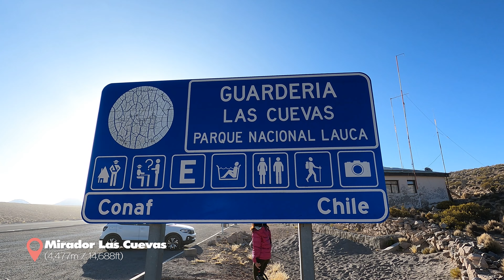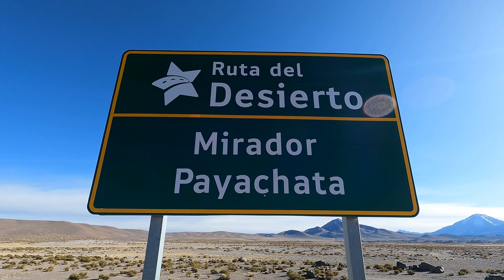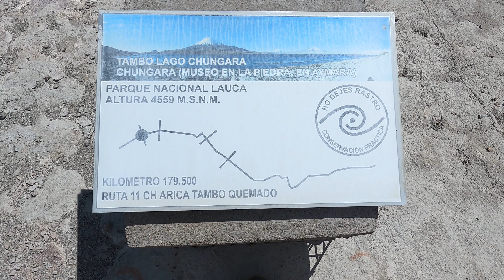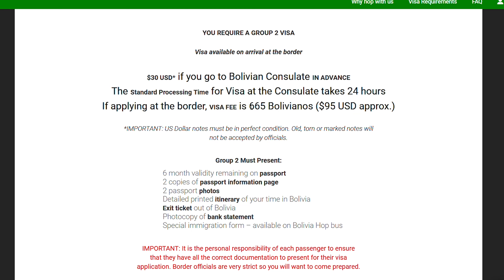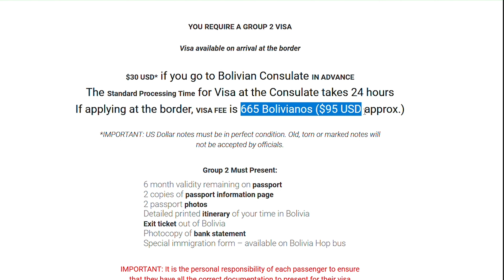🇨🇱 The INSANE VIEWS of Chile’s ATACAMA DESERT (Lauca National Park)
Today, we hop into a rental car for a road trip into the Atacama Desert. We're exploring LAUCA NATIONAL PARK which is known for it's giant volcanoes, beautiful lakes and incredible wildlife.

About Lauca National Park:
Lauca National Park (meaning "aquatic grass" in the local Aymara language) is located the northernmost region of Chile, right on the triple-border of Chile-Peru-Bolivia. At altitudes exceeding 4,000m / 13,000ft, it is at the crossroads between the high Andes and the Atacama Desert. Here you will find the towering volcanoes of Parincota, Pomerape and K'isi K'isini, as well as unique flora and fauna such as vizscachas, llamas, vicuñas and flamingos. Take a side trip and explore the little town of Parincota with it's quaint little 17th century church.

Chapters:
00:00 - Intro
01:06 - Getting to Putre
02:54 - Hostal Pachamama
05:03 - Lauca National Park
06:29 - Llamas on the Road
07:36 - Volcanoes and Lakes
12:20 - Parinacota Church
13:00 - Vicunas and Flamingos
14:28 - Outro
14:44 - Bloopers